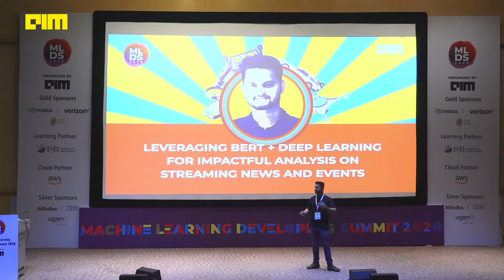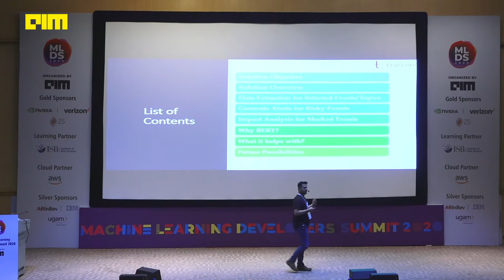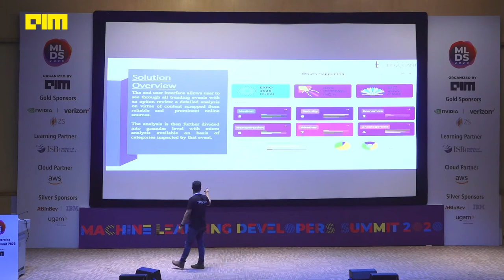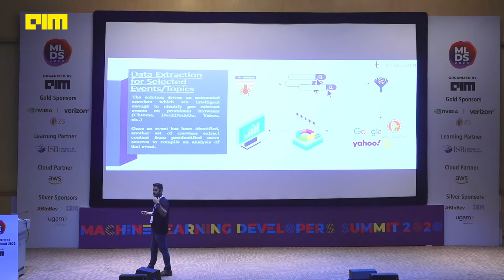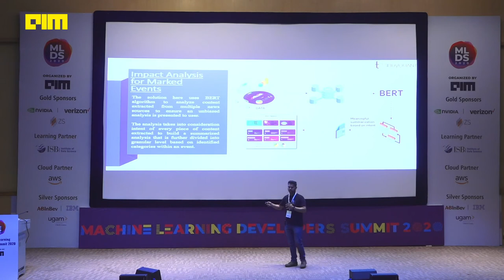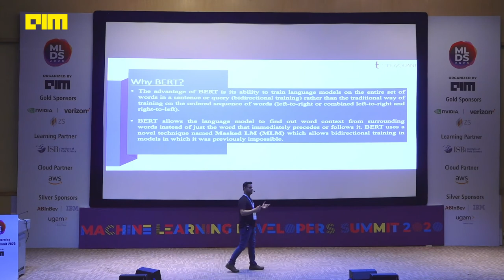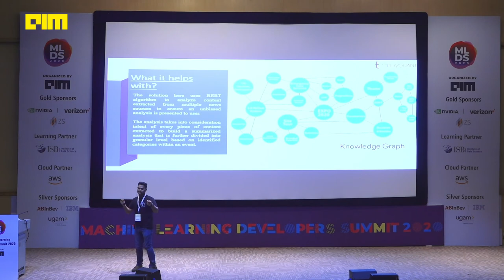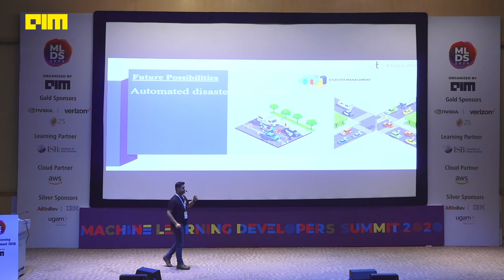Leveraging BERT + Deep Learning for Impactful Analysis on streaming news and events By Akshay Sharma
Machine Learning Developers Summit 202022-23rd Jan 2020, Bangalore30-31st Jan 2020, Hyderabad

According to research conducted by Forbes, around 2.5 quintillion bytes of data is being generated every day. In the modern world, data is worth more than gold if meaningful insights are successfully extracted from it. There have been multiple studies that focus on extracting insights from this huge pile of data but none of them provides a satisfactory impact analysis. Impact analysis works like our traditional approach to calculate impact based on social proofing. Our model is capable of processing huge amounts of data from multiple sources like tweets, websites, documents etc., and provides deep insights by identifying the context of the data which has been provided to it. The solution works over Bidirectional Encoder Representations (BERT) which is a neural network-based technique for Natural Language Processing (NLP) pre-training. Initially, the solution is provided with multiple links to the articles which may contain information related to the event over which impact analysis is to be performed. The links can be of multiple sorts like Blogs, News articles, Twitter channels, Hashtags, etc. The solution will go through each individual link and process it based on the type of the link. The more relevant the data sources are, the more relevant would be the end analysis after analyzing all individual resources. We tested our model on “US CHINA TRADE WAR” and used multiple data sources to let the model extract useful insights like – 1.) China’s growing influence in Latin America that threatens America’s dominance”. 2.) More elaborative role in Europe marginalizing Russia’s dominance.

An Ex-Research Fellow with IIT Delhi and currently working as Senior Data Scientist with Tidyquant, Akshay Sharma has demonstrated experience in putting into use cutting edge Machine/Deep Learning algorithms for easily deployable AI solutions whilst taking apt leverage of IOT. His current experimentation with BERT algorithm for a sentimental predictive analytical solution has been making right kind of noises among the stakeholders and could turn out to be his best work till date, when put into final use.